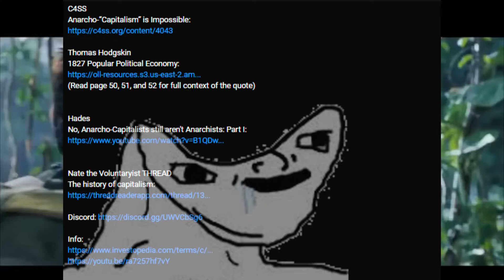Esoteric Mutualistic Full….